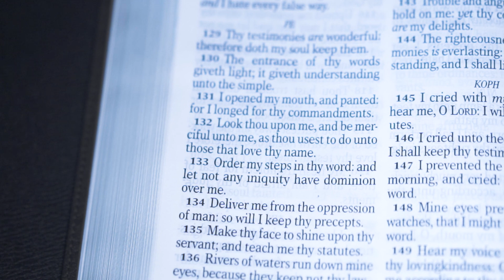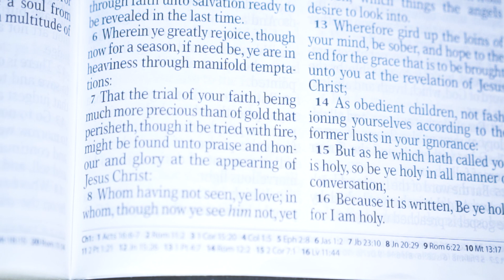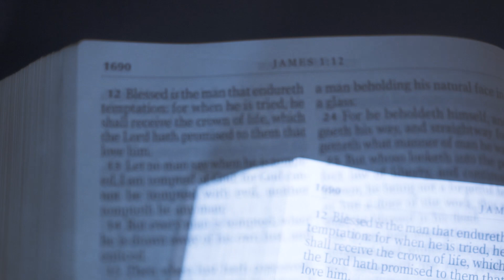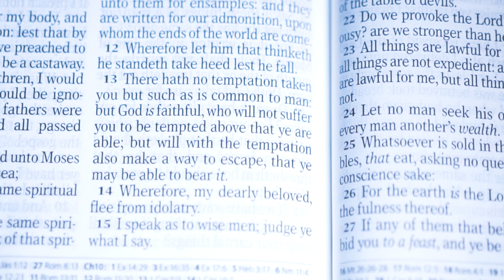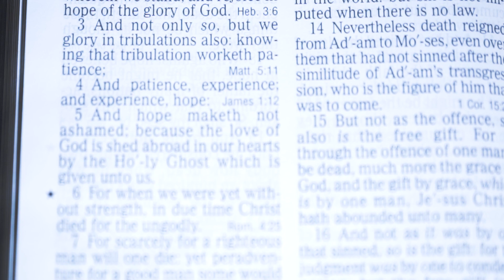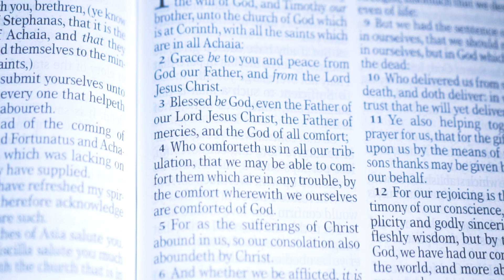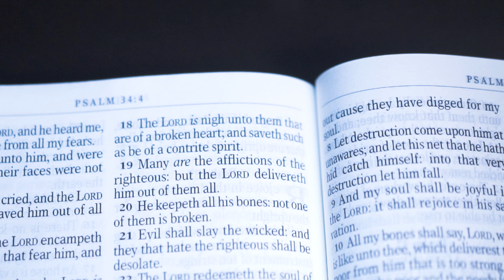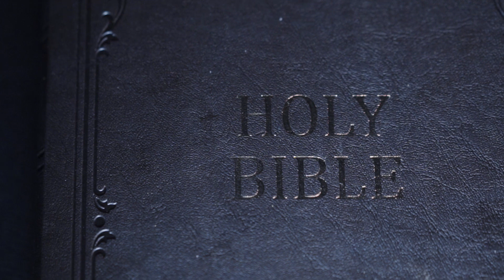What Does the Bible Say about Trials and Temptations? - Pastor Adrienne Shales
Pastor Adrienne Shales reads scripture to encourage us  during our trials and temptations.